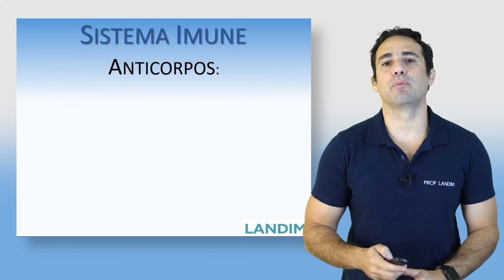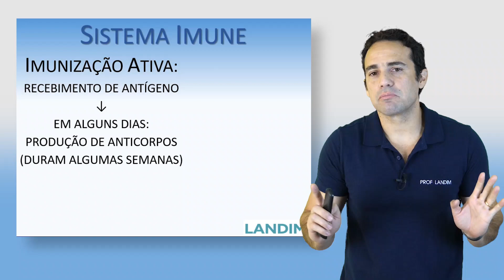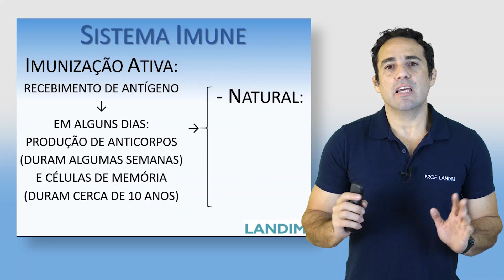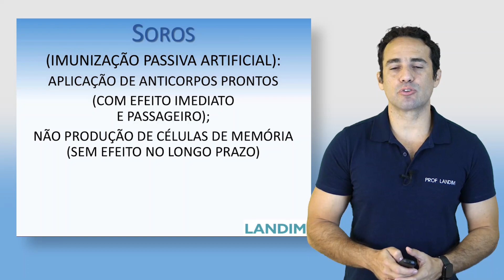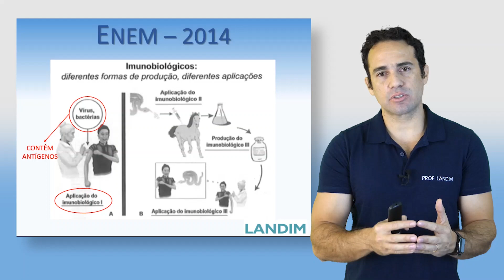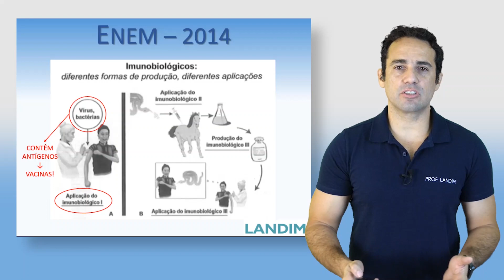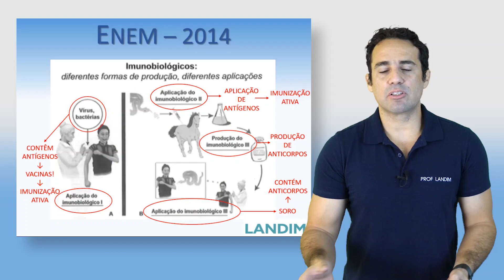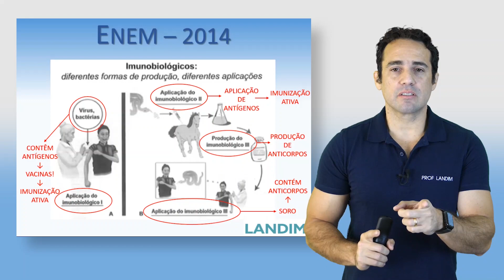Questãozinha/Resuminho 1 - Enem 2019 - Sistema Imune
1o de 10 vídeos com assuntos top pro Enem 2019 em resumos e resoluções de questões com o prof Landim